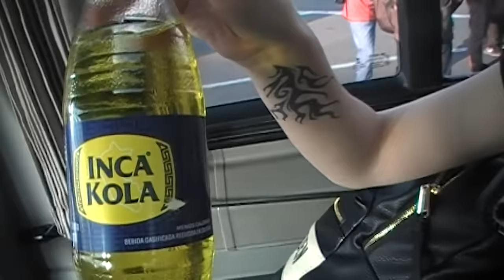The Warning - Nariz Tapada Estudios (Colombia & Peru 2022 Aftermovie)